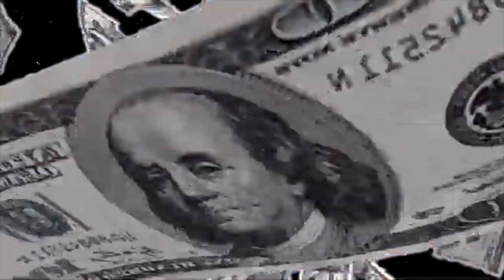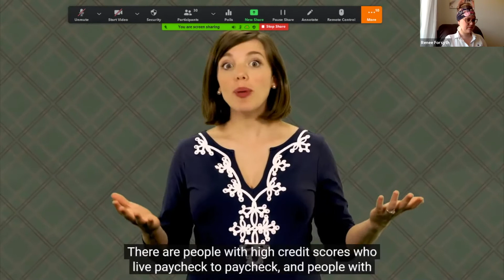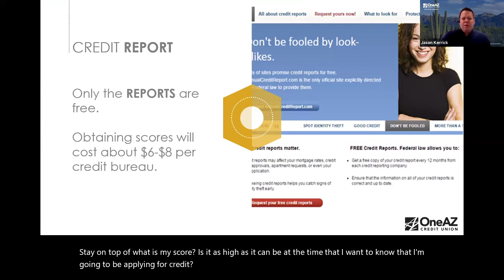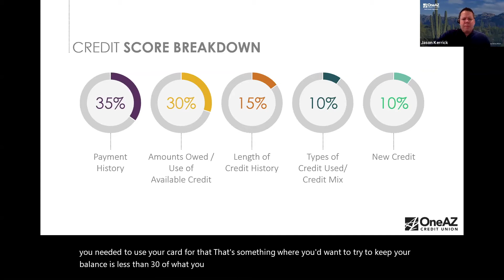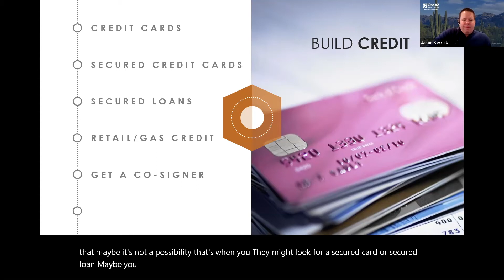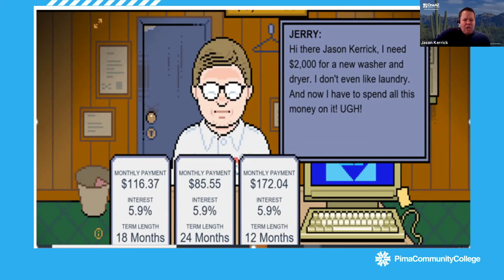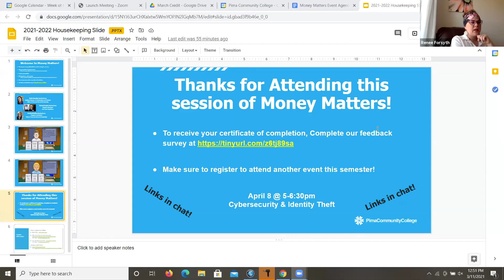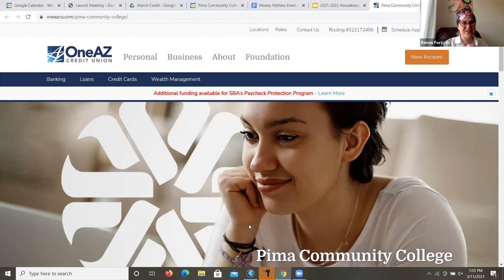Money Matters: Understanding Credit Reports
Money Matters is part of the Adulting 101 series, brought to you by Pima's First Year Experience program in partnership with Pima's Office of Financial Aid & Scholarships and OneAZ Credit Union. This event from March 11, 2021 features info about Understanding Credit Reports.